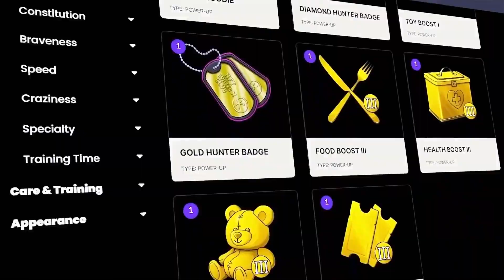Global Game Night Explainer | Global Game Night - Kryptomon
Stop scrolling!

Here's what will happen to the upcoming Global Game Night Live Broadcast in 30 seconds!